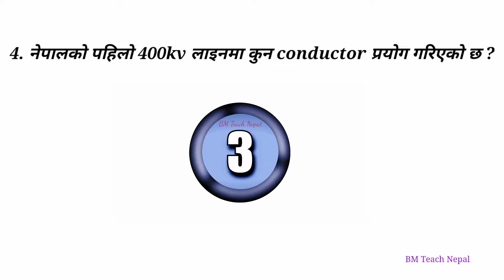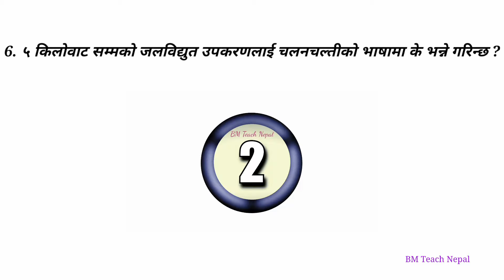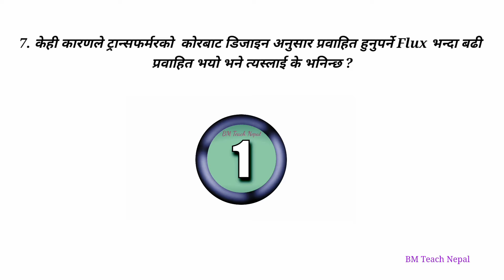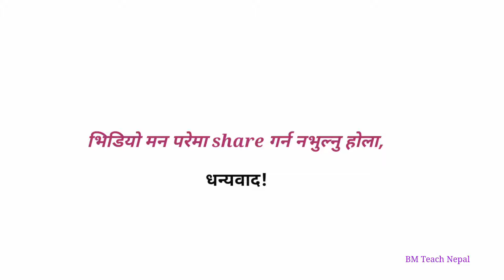नेपाल विद्युत प्राधिकरण को परिक्षा तयारी गर्नेहरु को लागि। Electrical questions